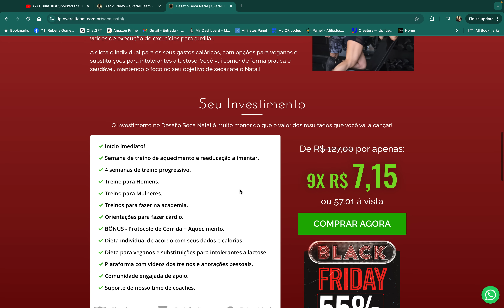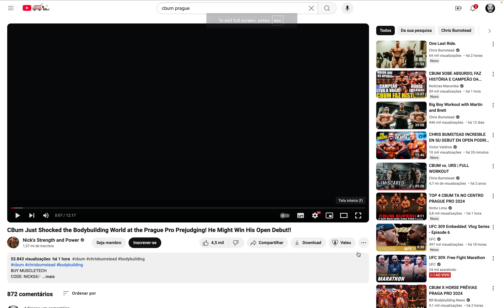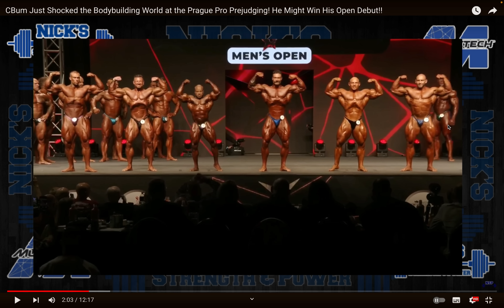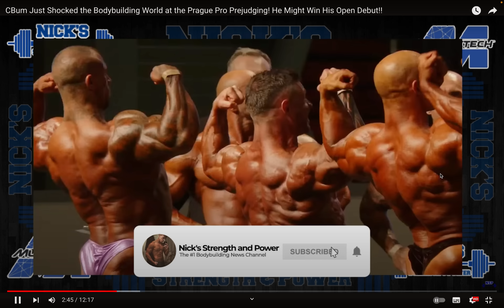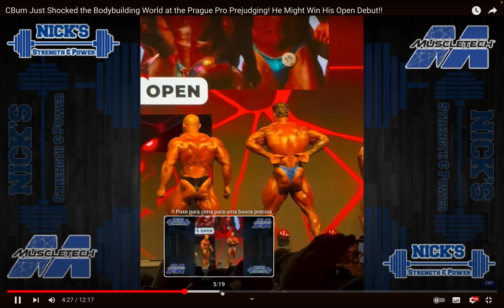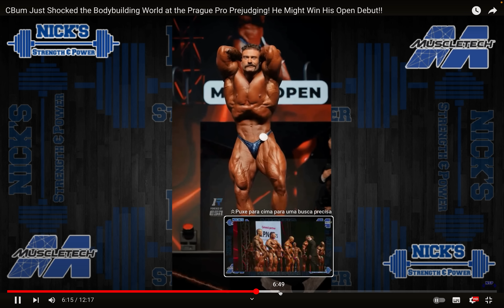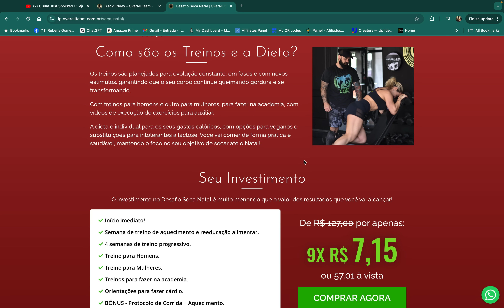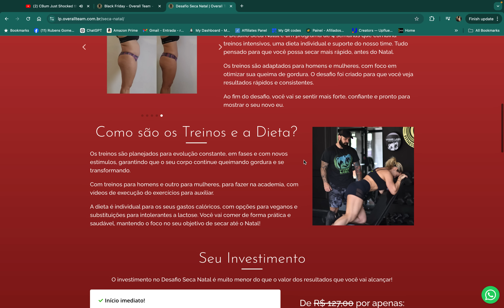CBUM CHEGOU QUEBRANDO TUDO! Vai vencer e se classificar pro Olympia 2025?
QUER SECAR ATE O NATAL?